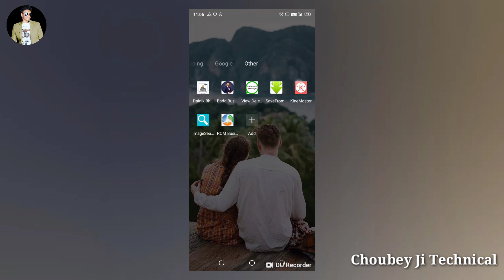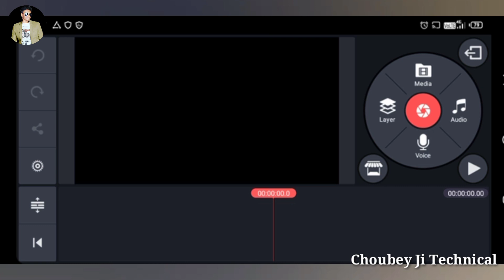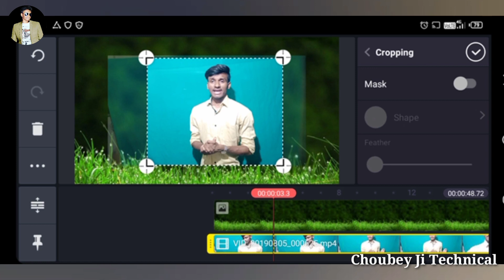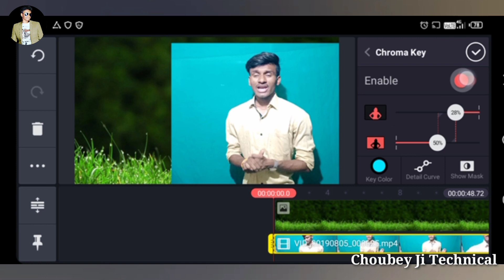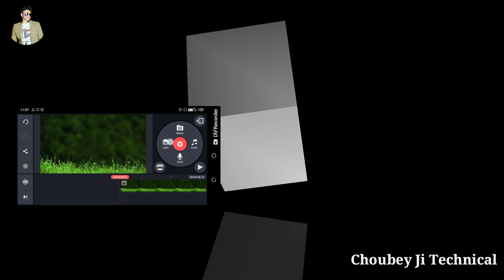Video का Background कैसे change करे | How To Change Video Background in mobile| VFX Tutorial In Hind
How to Change Video Background in android mobile 2019 | change video background in mobile tutorial kinemaster
Video ka background change karna wo bhi mobile ke dwara bahut hi asan hai. Dosto is video me maine sikhya है ki aap video ka background kaise badal sakte hai. . How to change video background in mobile 2019. change video background is very simple way by my way. Video background changing by kinemaster app chroma key using... .

 How to Change Video Background on Android for free

Your Queries.
 1.how to change video background in your mobile
 2.video ka background kaise badle.
 3.video ka background badlna silkho.
 4.video background changing tutorials 2019.
 5.Change video background on Android | Best video editing android app
 6. How To Change Videos Background Using Mobile
 7.how to change video background ! अपनी वीडियो बैकग्राउंड चेंज कैसे करें ! Video background change

 Related keywords -
 how to change background in kinemaster,
 how to change background in kinemastervideo background effects hdbackground changer without green screenvideo background change malayalamhow to change without kinemastervideo background videohow to change video background in pcvideo background blur appvideo background change tamiltik tok video background changehow to change in powerdirectorhow to change photo in kinemastervideo background greenkinemaster background video downloadhow to change video background in telugu

Hero choubey.